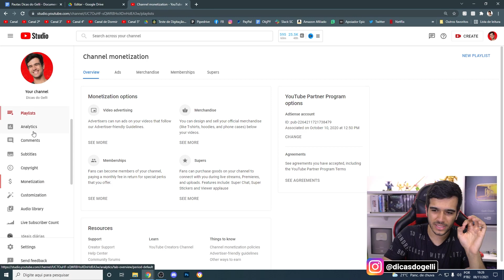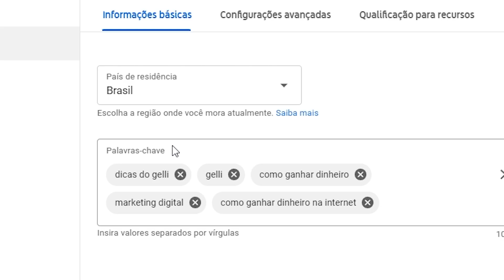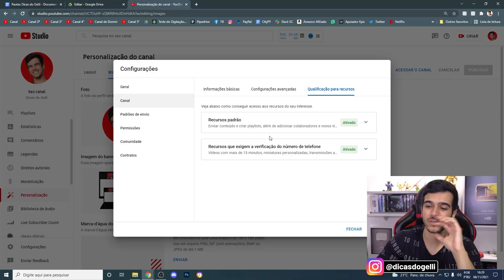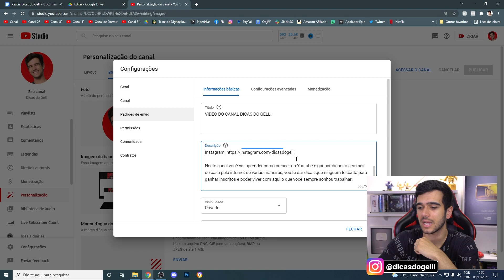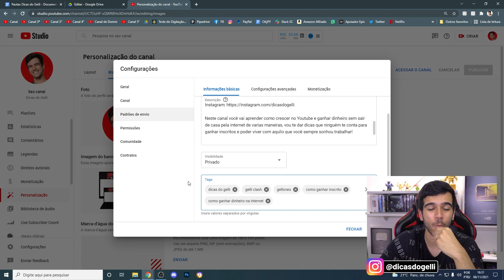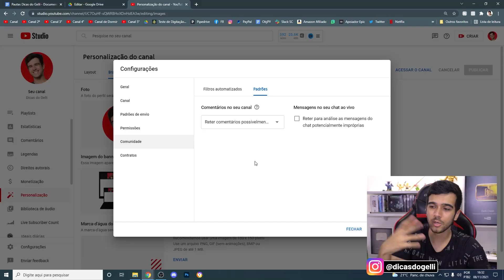De 0 a 1000 INSCRITOS RÁPIDO: 7 dicas para crescer um NOVO canal!!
No vídeo de hoje vou te dar dicas de como você chegar nos primeiros 1000 inscritos do seu canal mais rápido com 7 dicas simples para colocar em prática e crescer no Youtube!